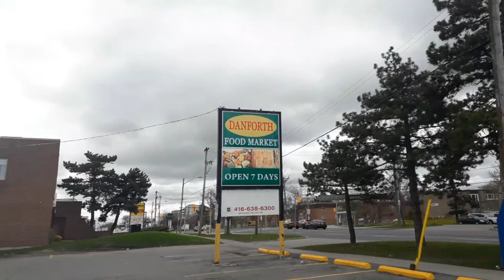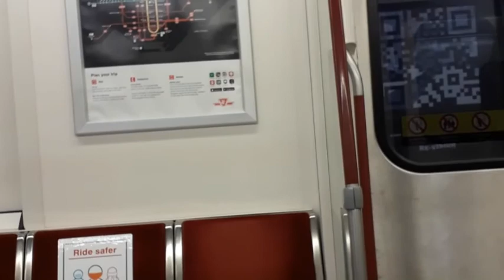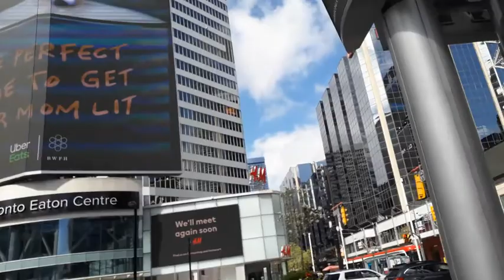Out and about in Toronto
My friend and I decided to go shopping and explore North York and downtown Toronto.